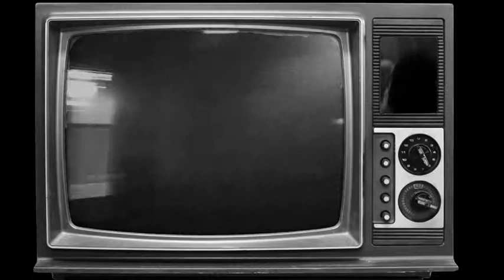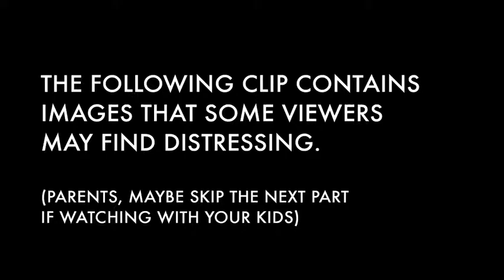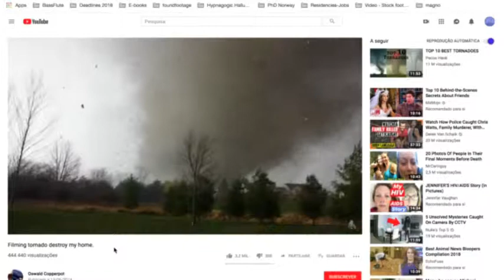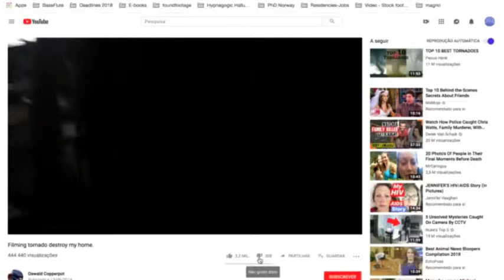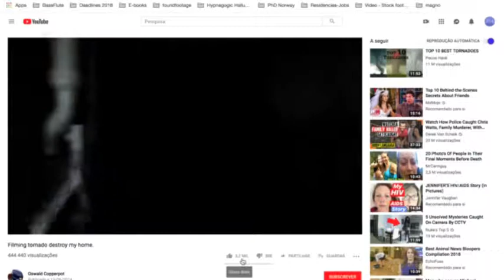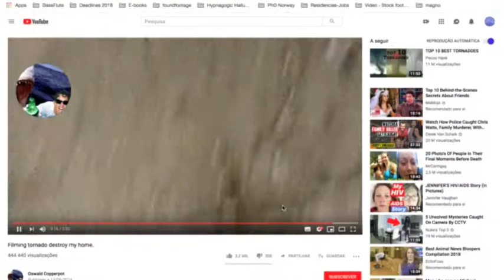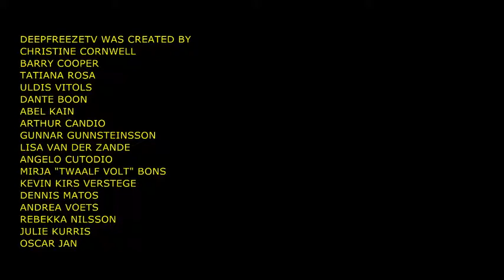DEEPFREEZETV 1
DeepFreezeTV is a collectively created, open-world experimental TV show featuring a team of Amsterdam artists.

Created by:
Barry Cooper, Dante Boon, Christine Cornwell, Tatiana Rosa, Uldis Vitols, Abel Kain, Luke Deane, Arthur Candio, Gunnar Gunnsteinsson, Lisa van der Zande, Angelo Custodio, Mirja “Twaalf Volt” Bons, Kevin Kirs Verstege, Dennis Matos, Julie Kurris and Oscar Jan.

Company director - Luke Deane